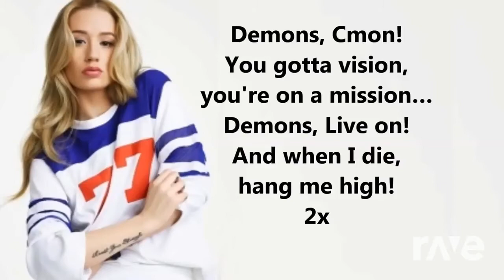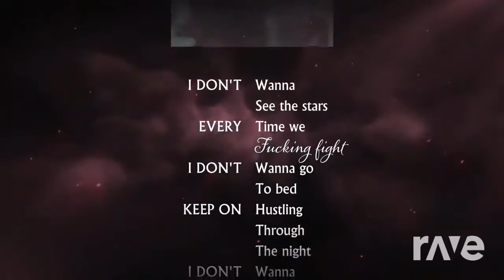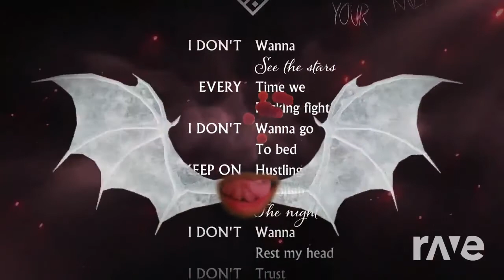Hd Bitches - Iggy Azalea & Tommy Lee ft. Brooke Candy, Moon Bounce | RaveDj